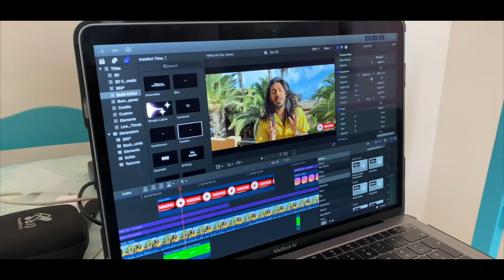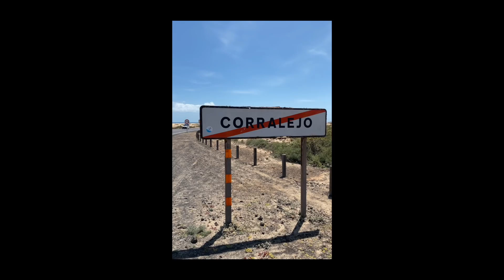Drone එක මුහුදට කඩන් වැටුනා 😭|🍑NUDE BEACH |💥Drone Crash |🏜ගිනිකදු දූපත | Day 03 | Binario 12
ගිනිකඳු දූපත! 🏜🌋🏝
තවත් පාරක් අපි හැමදෙයක්ම අතහැරලා වෙනමම experience එකක් ගන්න යන්න පිටත්වෙනව.
තනියම නෙමෙයි , Binario 12 family එකේ ඔයාල හැමදෙනාම එක්කගෙන🙌🏾
ගොඩක් ආසවෙන් ඔයාලා බලාපොරොත්තුවුන daily vlogs ඔන්න ආයෙමත් පටන්ගන්නවා . 💪🏽මුලු ගමනෙම සම්පූර්න අත්දැකීම ඔයාලටත් උපරිමෙන් feel වෙන්න ,🏝Elba Island එකේ වගේම මේ ගමනෙත් ජීවත් කරවන්න අපි දෙන්න ලොකු ගේමක් දෙන්නම්.එහෙනම් Let’s begin the journey all together ✈️✈️✈️.

🛑මේ තියෙන්නේ schedule එක  👇🏽

Monday - on B12 channel
Tuesday- on B12 channel
Wednesday-on B12 channel
Thursday- on Backstage channel
Friday- on B12 channel
Saturday-on B12 channel
Sunday-on Backstage channel

 ✅WE ARE TRAVELING WITH ;
✈️ FOR A SAFE JOURNEY 2ND CHANCE TRAVELS.

 🎥eqipement
- Sony Alpha 7R iii
- GoPro MAX

 Travel more
 Love better
 Hate less